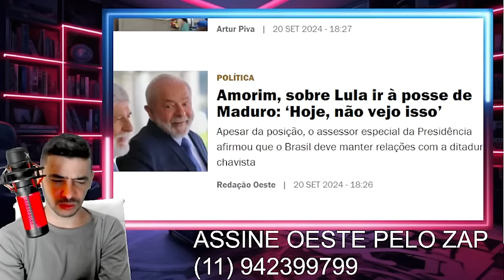NOTICIA QUE ABALOU O BRSIL ENTENDA POR QUE MUSK VOLTOU O X JOGADA DE MESTRE